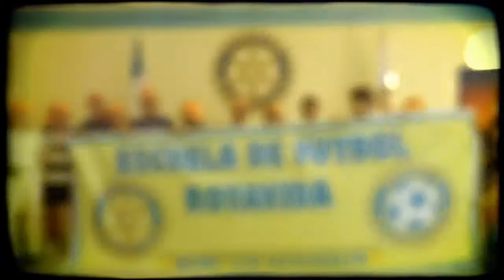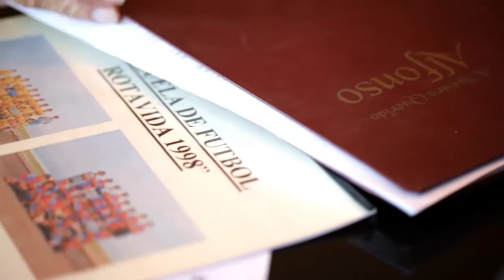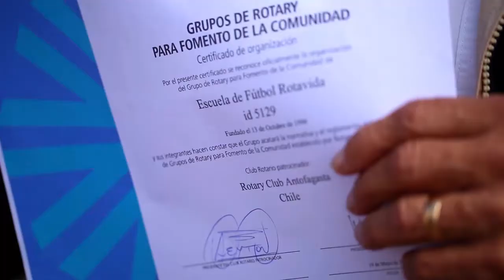ROTA VIDA: Formación de valores.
Conoce la obra de la escuela de futbol ROTA VIDA